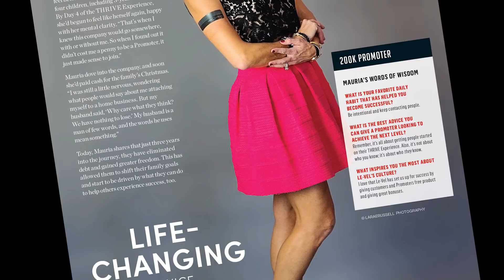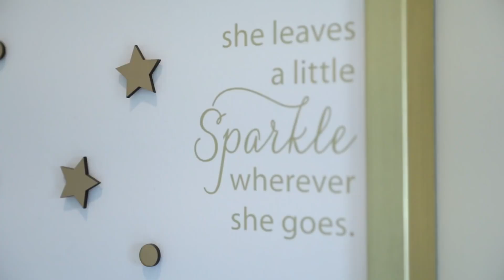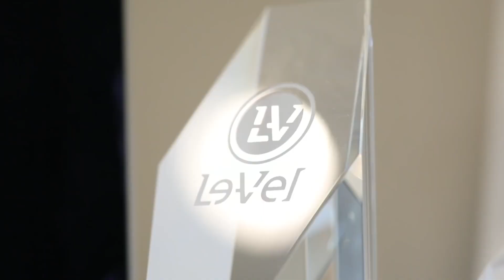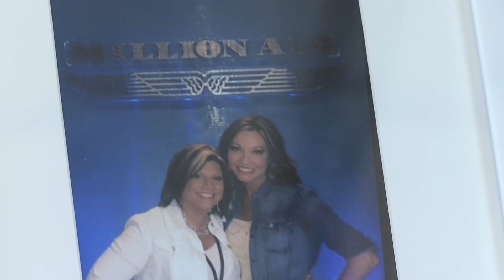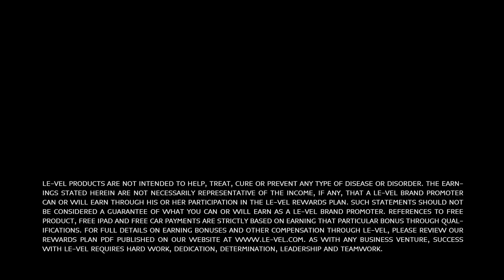Mauria Dillard - My Story & Who I Am 💪 Mompreneur Life (My Thrive Story)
From impacting people’s lives, to building a regular income for your family, I am Mauria Dillard and this is my Thrive story.
Understand more about who I am and what I do within the amazing Thrive community as I  discuss how my Le Vel journey began.

Talking about managing mompreneur life from the comfort of your phone, get to know what it’s like helping others live their best life, and how you can get involved.

I personally love helping other people, and having the opportunity to impact others lives has made a huge difference in my own life. Thrive has changed me and I want to share it with the world. Being a crazy busy mom, keeping up with life was a struggle.

Once I decided to "Thrive", my life changed. Just like our tag line, "helping others live the life they deserve", it has truly blessed me and I wanna share it will y'all!
Over the years listening and being apart of all of the successful thrive stories and thrive lives impacted, makes me even more passionate about what I am doing in life.

Being a positive leader for not only my family but for everyone desiring to be a successful entrepreneur or mompreneur, has made me even more eager to see what the future holds. Chose today to thrive with me and turn those goals in life into reality!

🎥 Welcome to my Official YouTube of Channel 📈

Hi there. I’m Mauria Dillard.
I am a wife, a Mom to four incredible kids, including twin boys, and Speech Pathologist who has built a billion-dollar business all while sharing something I love.

I’m a woman who craves connection, I love people and I want to know that what I’m doing truly matters…

Learn at your own pace with my support every step of the way 💎

There’s nothing like being part of a team moving forward together, improving nearly every day… at times falling, and having others around you to help pick you up.

I’ve been through it, even been influential in creating many of the journey’s steps while growing immensely from the suggestions, encouragement and even guidance from others. 🎀

I truly believe through falling (not failure), learning from our misteps, tweaking our strategy and simply trying it get better each day, is how we ultimately become who we want to become… how we fulfill our ultimate potential. 🧾 📊